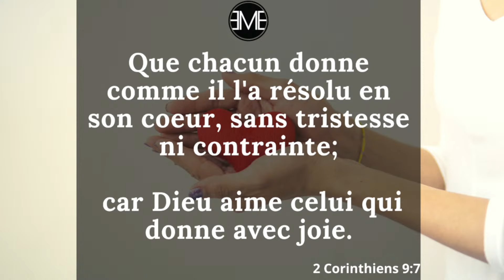RASSURÉS MÊME FACE AUX PIRES DIFFICULTÉS - Michel JEANRENAUD - 23.06.2024 - EMEGE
Culte de dimanche  23 juin 2024

Église Missionnaire Évangélique de Genève

Rue de la Navigation 15, 1201 Genève